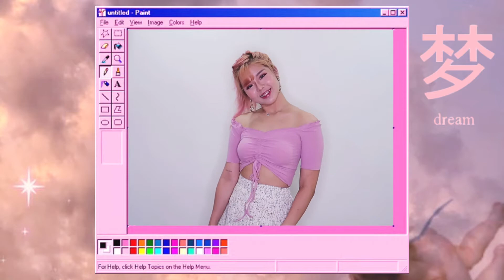My attempt to look good Everyday - EZBUY HAUL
Make sure you check out Ezbuy's Korean and China Market place for a variety of affordable products and selection!